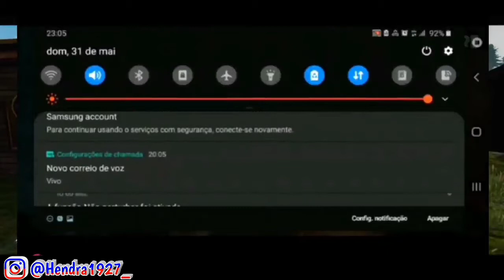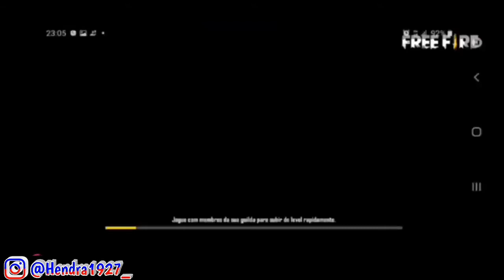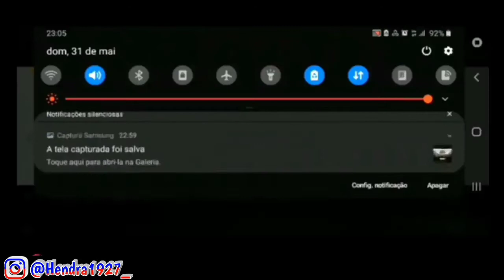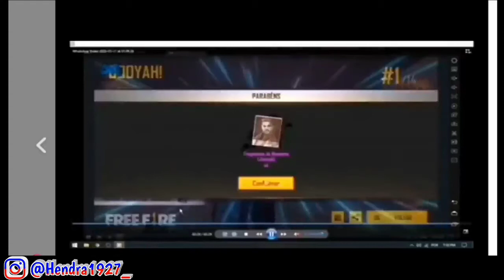CHEATER VIRAL ! Hati-Hati Ada Jenis Cheat Baru Dan Squad Cheater Garena Free Fire Indonesia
Hati-Hati Ada Jenis Cheat Baru Dan Squad Cheater Garena Free Fire Indonesia

Makasih banyak buat kalian yang ada di luar sana cuy_